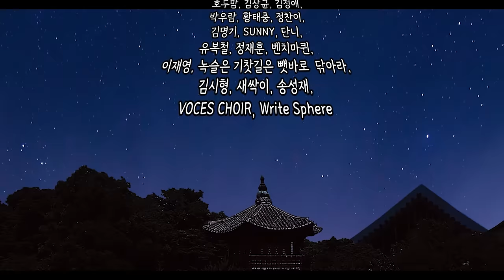명품시계 세금 안 내고 국내로 들여오면 생기는 일 l 유럽 특집 돈에 미친 사람들 7화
✅명품 리셀을 배우고 싶다면▼

휴대폰 기기값도 최대 50만 원 지원합니다!

1. 설치 당일지급 원칙!
2. 차액 120% 보상제! (타사보다 적을 시!!)
3. 365일 밤 10시까지 전화상담!
4. 휴대폰 신청하고 당일에 받기!